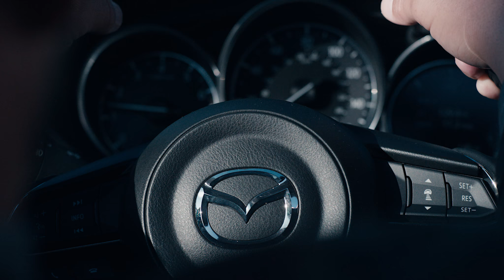Mazda CX-5 Serenity in Motion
Mazda CX-5 - Brilliantly engineered & perfectly Crafted. A new departure in engineering. A new departure in style. A unique statement in the art of building cars, defying all conventions.